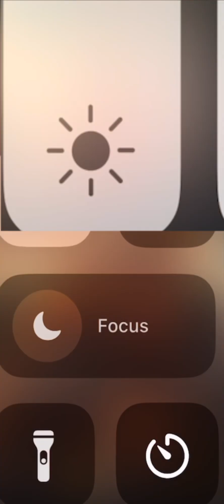Emmanuel Adebayor reveals his favourite Manager and talks about Mourinho ‘s dual personality